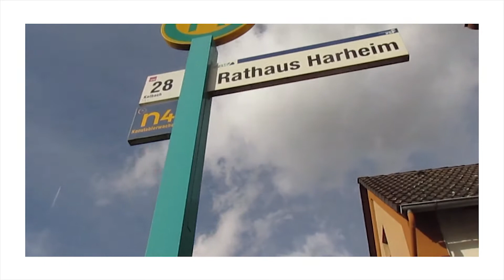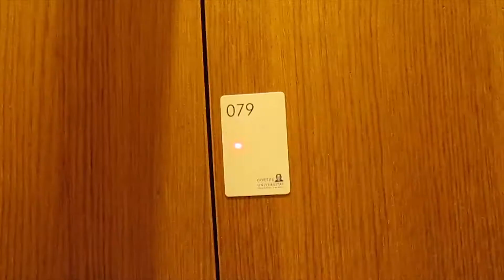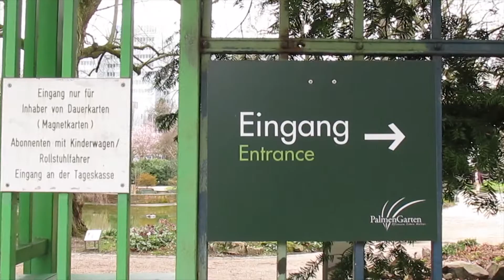Frankfurt, Germany Vlog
I did my cousin's vlog entry.